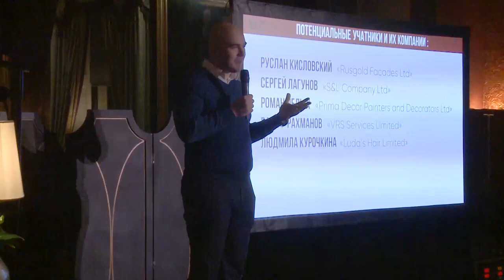Виктор Прокопеня: Выступление в Young Business Club